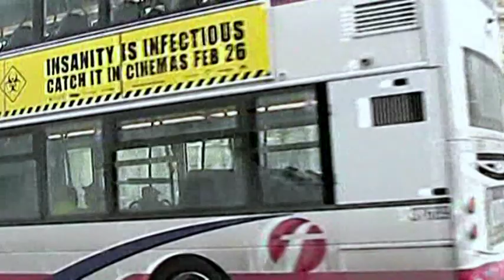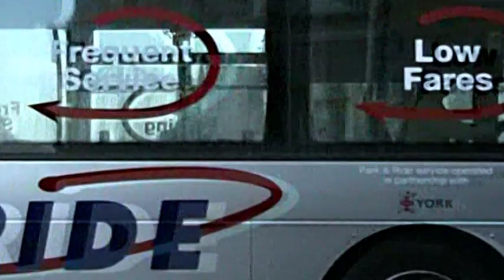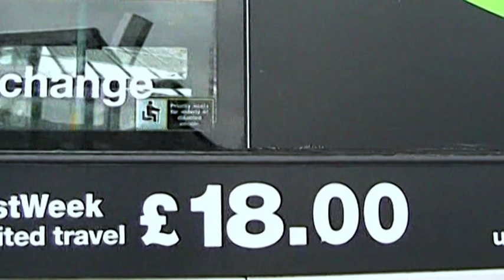BUSFLIX 001 West Yorkshire & York Feb 2010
FILMED IN LEEDS, YORK, BRADFORD, HALIFAX , HUDDERSFIELD, DEWSBURY, AND WAKEFIELD.